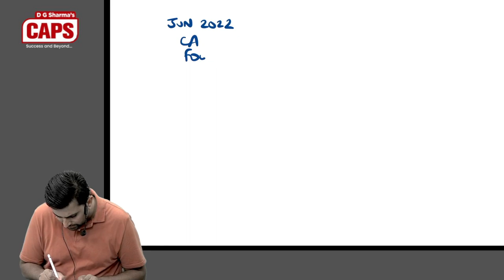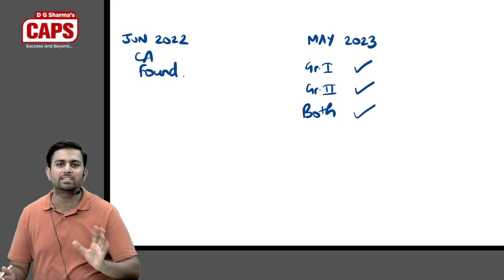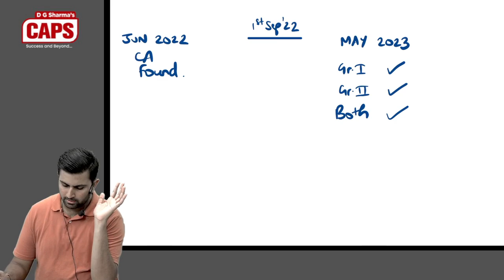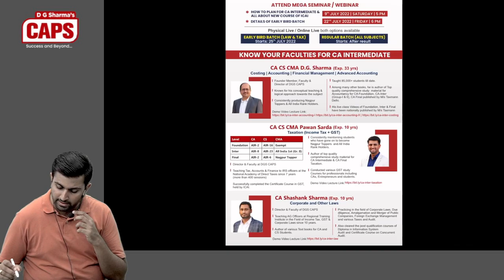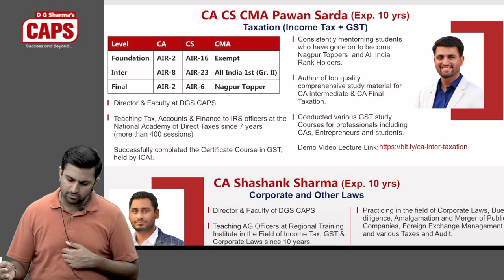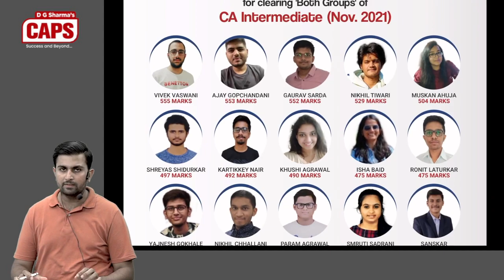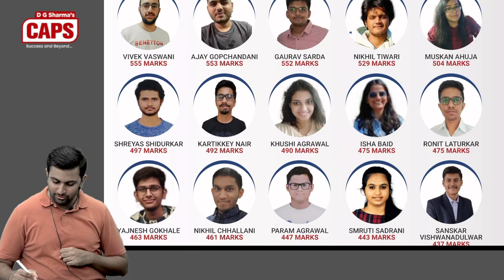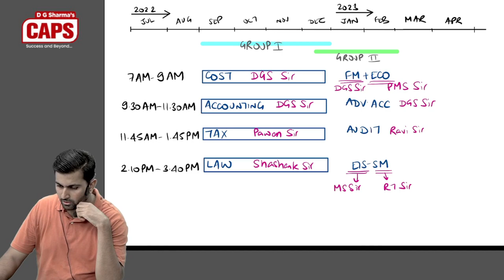How to Plan for CA Intermediate for May 2023 exam | CA Pawan Sarda